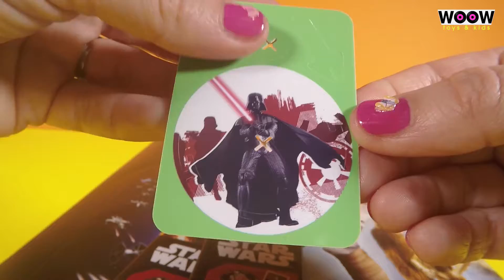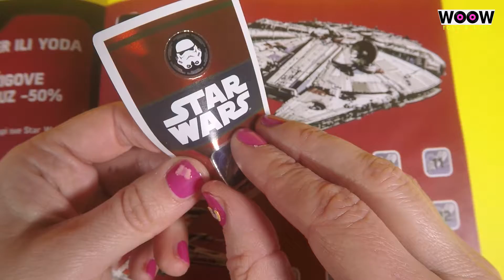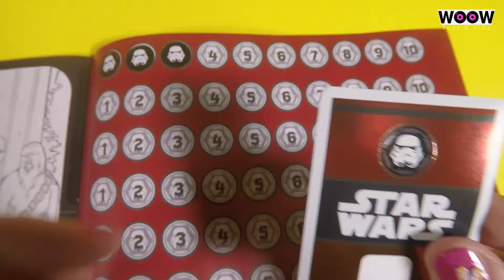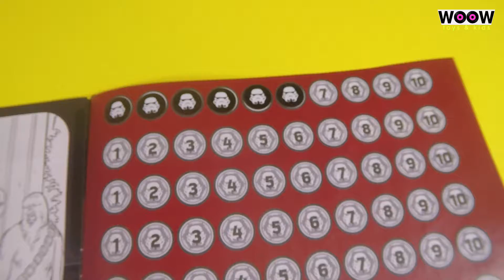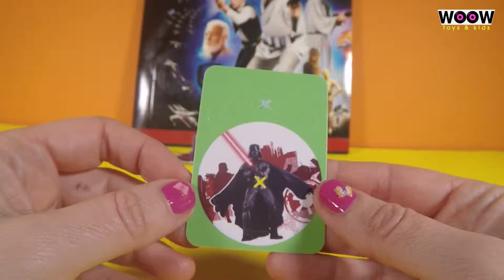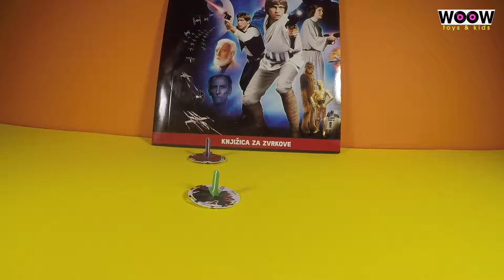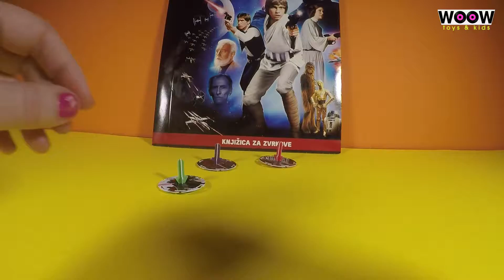Star Wars Tokens UNBOXING | episode 03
Mein kleines Pony, Ma petite pouliche, Mon petit poney, Mio mini Pony, Meu Pequeno Pónei, Meu Querido Pônei, Mój Mały Kucyk, Micul Meu Ponei, マイリトルポニー.